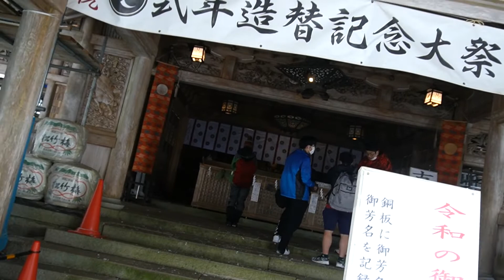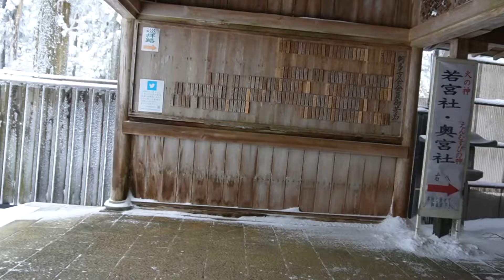京都「愛宕神社」2022年元旦の風景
2022年元旦の京都「愛宕神社」です。帰りは山の下のほうが雪が解けてベチャベチャになり、上りよりも体力を使いました。下りはアイゼンに石が挟まってバランスがとれず、疲れ切りました（石が挟まっていることは後からわかりました）。